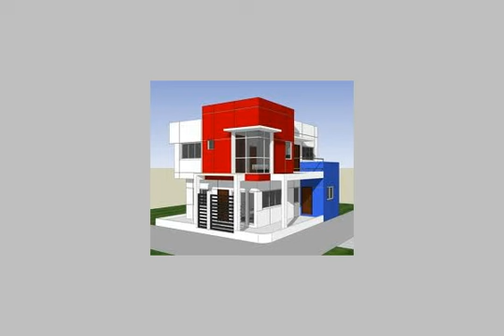FURNISHED APARTMENT for rent in Nasr City Cairo - mlseg.com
FURNISHED APARTMENT for rent in Nasr City Cairo شقة بعمارات ميلسا امام سيتى ستارز مباشرة ((3غرف - ريسيبشن كبير - حمام - مطبخ )) فرش لوكس - جميع الاجهزة والكماليات المطلوب 5500 جنية للاستعلام /// - مدينة نصر - Egypt Real Estate | Greater Cairo | Nasr City | Furnished Apartment For Rent